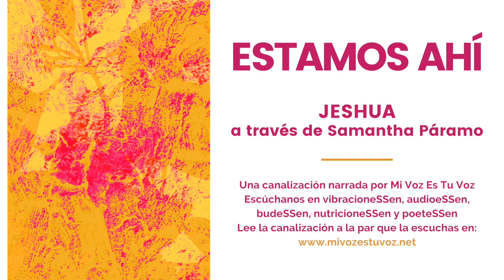ESTAMOS AHÍ – Un mensaje de Jeshua a través de Samantha Páramo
Canalizado por Samantha Páramo

Ilustración original y diseño:
Elsa Asen (Mi Voz Es Tu Voz)